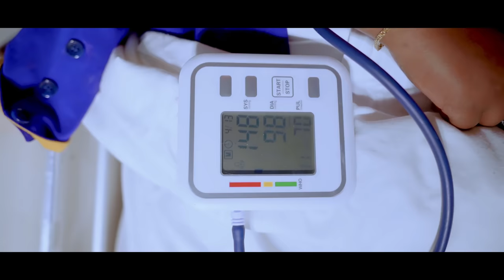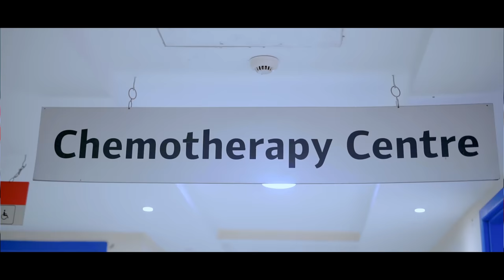DK KWENYE BEAT & SIZE 8 REBORN -USHAWAHI (Official Music Video) (*811*278#)sms{skiza 6983134} to 811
Music video by Dk Kwenye Beat & Size 8 Reborn performing USHAWAHI
Stream/Download

Audio- Mavo on the beat and Teddy B
Video-Director Ritchie
Song Writer-Prince Jawabu

Welcome to the heartfelt music collaboration between me [Dk Kwenye Beat ]and Size 8 Reborn, titled USHAWAHI. This powerful song is a testament to the strength of the human spirit in the face of adversity.
💔 A Tale of Triumph over Cancer: 💔
In this emotional and inspiring music video, we share a touching story of how cancer can deeply impact one's life. Witness the journey of resilience and hope as we navigate the challenges and triumphs faced by those affected by this life-altering disease.
🙏 God's Grace and Unwavering Faith: 🙏
"God is Great" shines as the central theme of this song. We joined our voices to convey the message that, with unwavering faith, healing becomes possible even in the darkest moments.
🌟 Celebrating Hope and Healing: 🌟
As the music video unfolds, it becomes a celebration of hope and healing. Through powerful performances and heartfelt lyrics, we emphasise the importance of supporting one another and never losing sight of the light that faith can bring to the most challenging situations.
💗 A Heartfelt Thank You: 💗
We extend our deepest gratitude to all those who have supported us on this musical journey. From the bottom of our hearts, we thank the incredible team of collaborators, friends, and loved ones who made this song and video possible. Your unwavering support has been our guiding light.

If "Healing Through Faith" has touched your heart and resonated with your spirit, we invite you to share this emotional and uplifting song with your friends and family. Together, let's spread the message of hope, faith, and strength to overcome life's challenges.
From the depths of our souls, we thank you for joining us on this deeply personal and empowering journey. May "Healing Through Faith" inspire courage and healing in all who listen. 🙏❤️